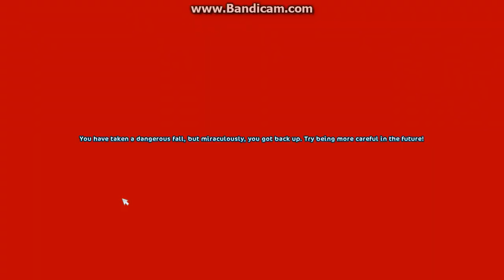Star Stable (Quest) - A Special Place, As Stubborn As A Mule, In The Shade Of A Tree